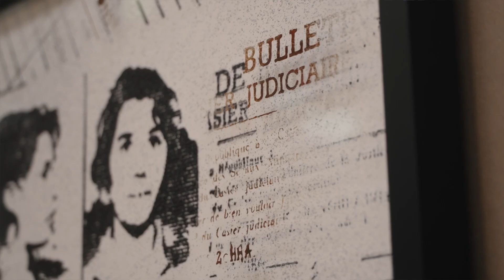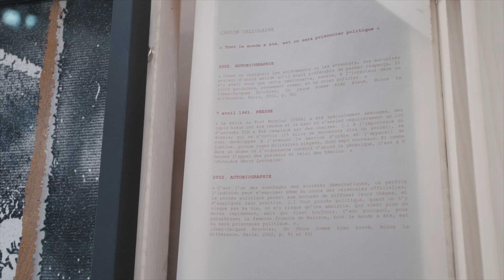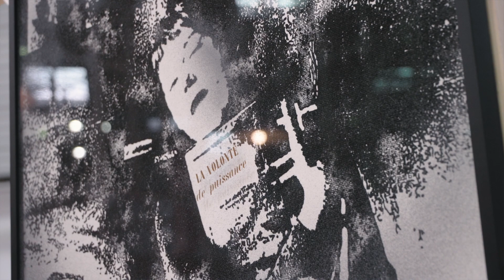Biennale d'art contemporain Lyon : Je ne reconnais pas la compétence de votre tribunal de N.Daubanes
C’est une structure en bois, ajourée, qui représente un tribunal. Des documents d’archives sont affichés, des documents sonores proposés à l’écoute. Comme une enquête, Nicolas Daubanes, en collaboration avec l'historien Marc André, invite à s’interroger sur la légitimité des tribunaux militaires qui ont jugé des membres du FLN pendant la guerre d’Algérie.

Retrouvez-nous sur :
Notre site web